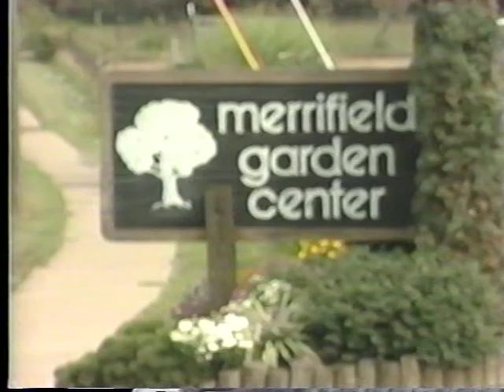Potpourri: Dr John's Prescription for "The Greening of a Lawn" 1990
My dear friend, Celetta Sanders, produced the gardening series "Potpourri, Dr. John's Prescription" episode 4 titled "The Greening of a Lawn" for Arlington Community Television, ACT Channel 33 during the spring of 1990. I was honored when Celeatta asked me to direct and edited her program. We had a lot of fun producing this how-to gardening show which aired on Channel 33 and other local access television stations in the DC, Metro area.